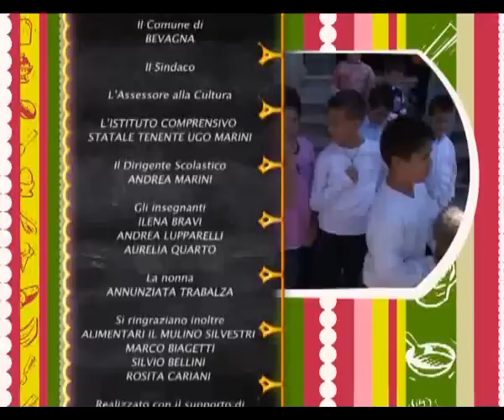GNAM - Bevagna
GNAM - Bevagna - Per vedere tutte le puntate della prima serie clicca su